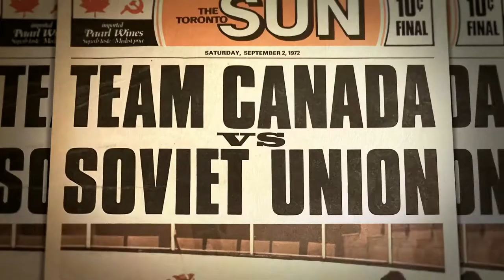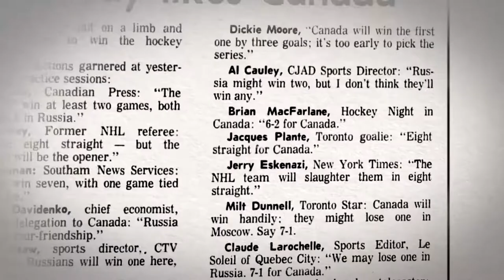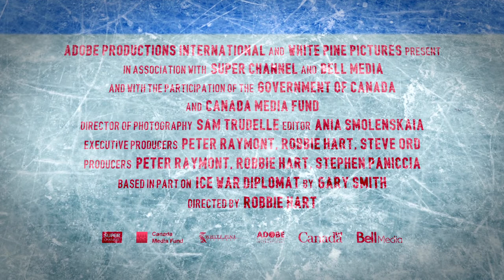ICE BREAKER Trailer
Playing this year at WFF22. In Whistler November 30 - December 4 and Online across Canada unit January 2*

*Some restrictions.